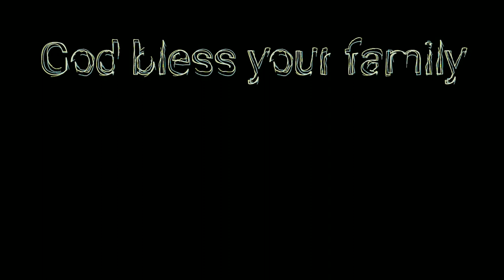Eds cranberry pineapple orange pecan cakeamabob w/ pineapple orange glaze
A sharp ridge homestead original Eds cranberry pineapple orange pecan cakeamabob with pineapple orange glaze combines a lot of holiday flavors into 1 dish.

The backstory one day I started out to make a cinnamon coffee cake because I wanted something sweet. I kinda wanted something different and was getting burned out on cinnamon coffee cake looking over what was in the kitchen cabinets, this is what I threw together and omg is it a HIT! When I was fighting cancer, I said post-cancer I would share all of my secrets ... so here we are.

Eds cranberry pineapple orange pecan cakeamabob with pineapple orange glaze

Ingredients:
Cake
2 cups all-purpose flour
1 cup granulated sugar
1 tablespoon baking powder
1/2 teaspoon salt
1 cup dried cranberries soaked in water about an hour (or fresh/frozen)
1/2 cup chopped pecans
3/4 cup (6 oz) dole pineapple orange juice
1/2 cup unsalted butter, melted
2 large eggs
1 teaspoon vanilla extract

Topping
4 tablespoon pecans course chopped
4 tablespoons cranberries course chopped

Glaze
1 cup + 2 tablespoons powdered sugar
3 tablespoons dole pineapple orange juice

Preheat your oven to 375°F

In a large mixing bowl, whisk together the flour, sugar, baking powder, and salt.

Add in the dried cranberries, chopped pecans.

Add in the pineapple orange juice, melted butter, eggs, and vanilla extract.

Mix until just combined. Be careful not to overmix; a few lumps are okay.

Spoon the batter into a glass baking dish - no non-stick sprays are needed

Bake in the preheated oven for approximately 32-35 minutes or until a toothpick inserted into the center comes out clean and the edges are just starting to brown lightly

While baking, add pecan and cranberries for toppings to blender and chop until course but not too fine.

After removing from oven allow to cool slightly then, add the course chopped cranberry pecan topping.

Do not pre-make the glaze because it will set up in a minute or two.

To make the glaze, In a bowl mix the powdered sugar and pineapple orange juice glaze ... drizzle glaze over cake while its still warm.

Serve warm